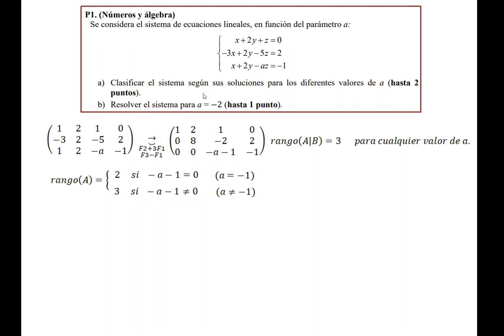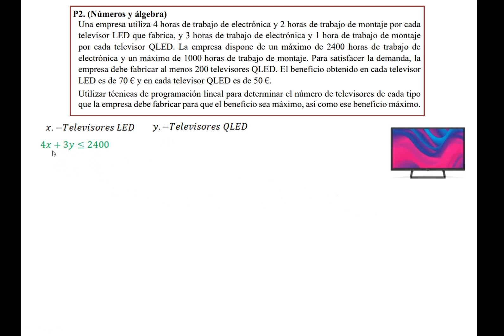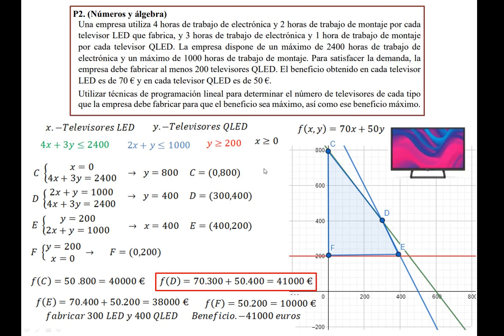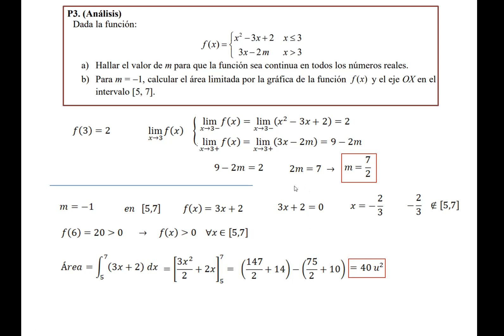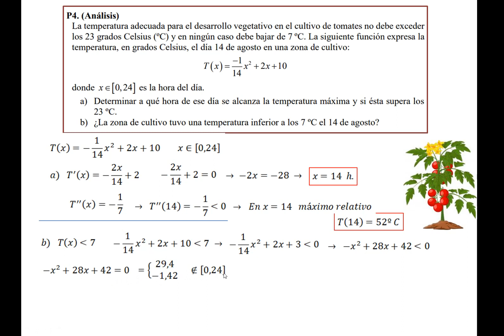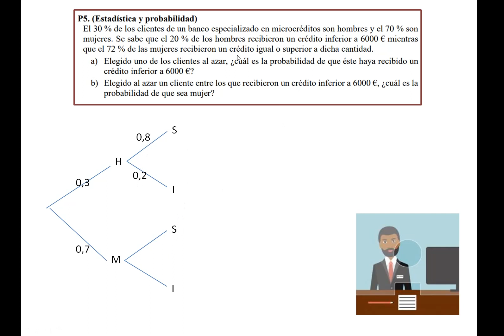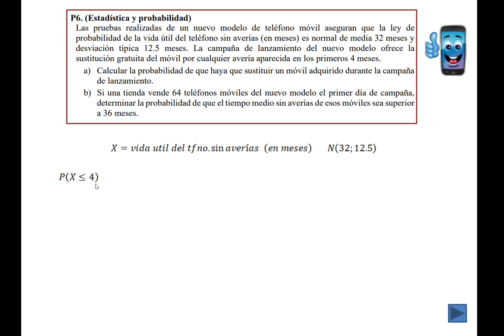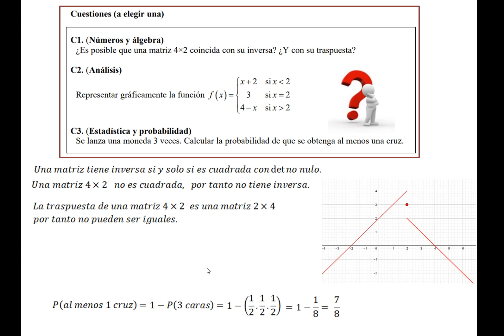EBAU Matemáticas CCSS julio 2020 Castilla León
Examen resuelto de Matemáticas aplicadas a las Ciencias Sociales. EBAU Selectividad. Convocatoria julio 2020. Castilla León